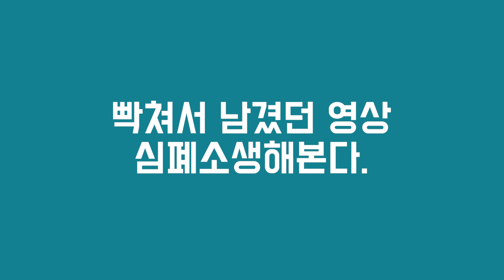태풍인가 태풍이 아닌가 혼란스럽다 Vlog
5월의 어느 날이었네요.
저는 심폐소생술 중입니다.
옛날 영상 이렇게 편집하며 살고 있네요.
좋아요 구독 좀 눌려주세요ㅎㅎ